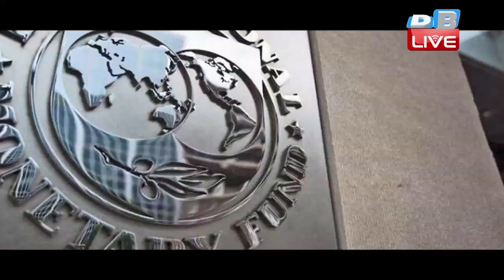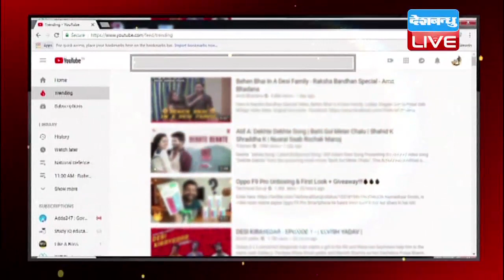02 Nov 2018 | दिनभर की बड़ी ख़बरें | Today's News Bulletin | Hindi News India |Top News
02 Nov 2018 | दिनभर की बड़ी ख़बरें | Today's News Bulletin | Hindi News India |Top News

Today_News_Bulletin इस Bulletin में आज बात होगी..RBI विवाद पर IMF की केंद्र को नसीहत की...रफायल पर राहुल गांधी की रणनीति की...जानेंगे कि...क्या योजनाओं के बहाने व्यापारियों पर निशाना लगा पाएंगे पीएम मोदी...क्या RSS ही डुबोएगा BJP की नैया .और आखिर में बात...फर्जी खबरों पर मोदी सरकार की लगाम की. लेकिन तमाम बड़ी खबरों से पहले एक नजर सुर्खियों पर..